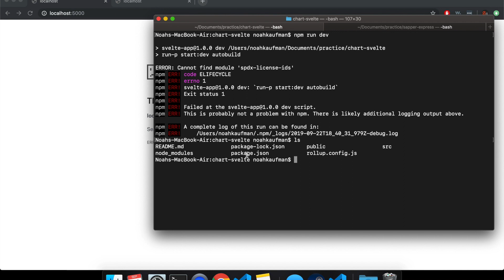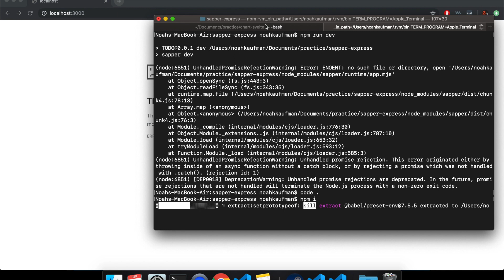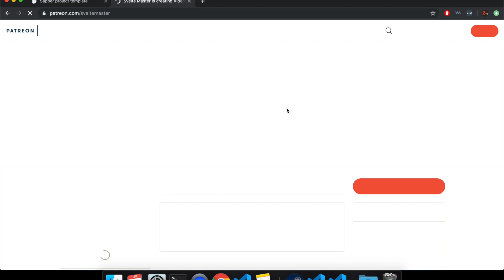Svelte/Sapper npm run dev errors (ERROR: cannot find module, UnhandledPromiseRejectionWarning)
In case this helps anyone running into similar errors.
How to fix:
1. Delete node_modules folder
2. run npm install